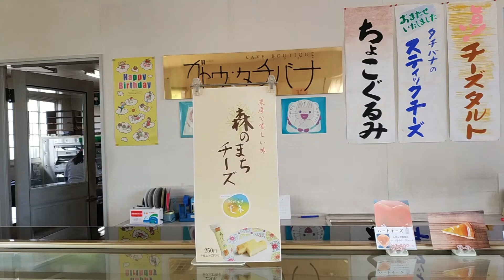【新商品】ガトー・タチバナ「森のまちチーズ」20210412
宮城県登米市の迫町佐沼にある「ガトータチバナ」さんで
大人気のシュークリーム「福幸祝」に続く新商品
　　　　　【森のまちチーズ】
が発売されました！ちょーーーーおすすめですｗ